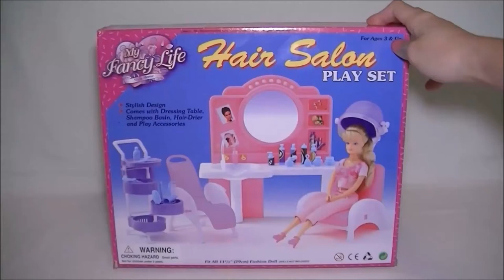Barbie Gloria Hair Salon Set Furniture for Dreamhouse Play Toy